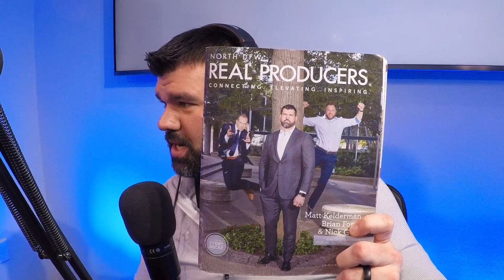The Only Real Estate Podcast Worth Listening To - Episode 45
Systems Breakdown - Do you get confused when it comes to building systems and how to effectively use them to scale your business?

We are going to break down our systems.

Ask your questions here and we will cover them!